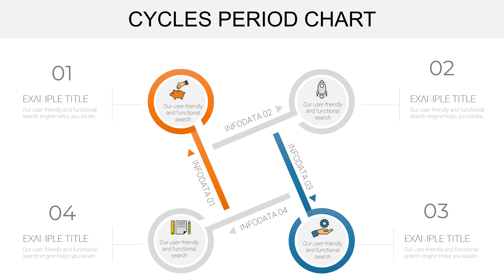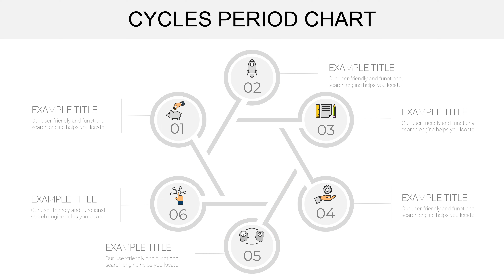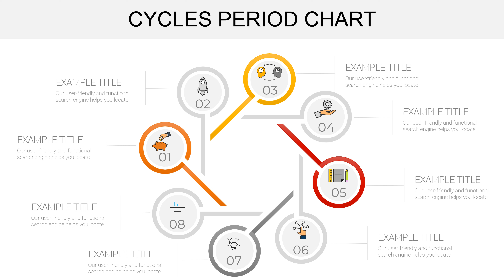Cycles charts: Cycles Period Keynote Charts Template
Cycles Period Keynote Charts Template is a great way to visualize cyclical data. This template includes a variety of charts and graphs that can be used to track changes over time, identify trends, and make predictions.

In this video, I will show you how to use the Cycles Period Keynote Charts Template to create your own presentations. I will cover the following topics:

How to add data to the template
How to customize the charts and graphs
How to export your presentation
By the end of this video, you will be able to use the Cycles Period Keynote Charts Template to create professional-looking presentations that will impress your audience.

Who this video is for:

Business professionals
Students
Educators
Anyone who wants to learn how to create effective presentations
What you will learn:

How to use the Cycles Period Keynote Charts Template

Welcome to our latest video where we dive deep into understanding cycles with our Cycles Period Keynote Charts Template. In this presentation, we explore how to utilize this dynamic tool to visualize and interpret recurring patterns in data. Whether you're analyzing financial trends, market fluctuations, or historical data, this template offers invaluable insights.

Join us as we demonstrate how to effectively apply this template in your Keynote presentations, empowering you to convey complex cyclical information with clarity and precision. From identifying peak periods to recognizing troughs, we'll guide you through the process of harnessing the power of cyclicality in your data analysis.

Discover how to customize these charts to suit your specific needs and effectively communicate your findings to your audience. Don't miss out on this opportunity to elevate your presentations and make informed decisions based on cyclical patterns. Watch now and revolutionize the way you visualize data with our Cycles Period Keynote Charts Template.